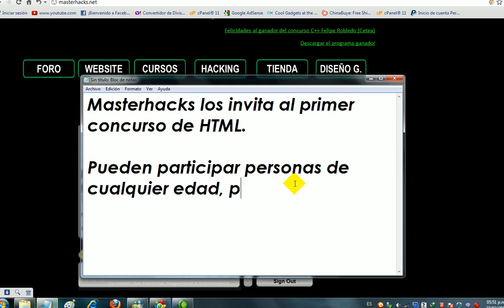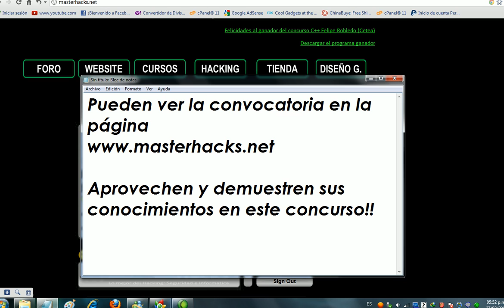Primer concurso de HTML de Masterhacks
Participa en el primer concurso de html y css de Masterhacks.